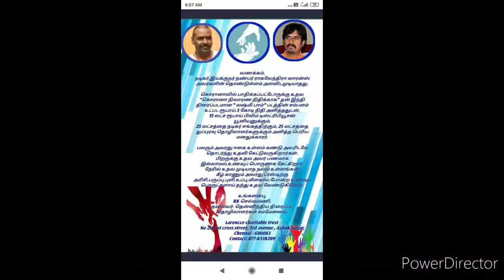ராகவா லாரன்சின் கதை.. (குடும்பம்,ஜாதி உட்பட)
raghava Lawrence's history,family, community |Raghava Lawrence Family | Raghava Lawrence wife | Ragava Lawrence daughter | Sri raghavendra swamy | mantralayam | @tamilvulture